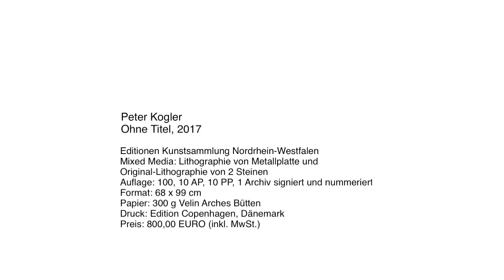Making of: Peter Kogler. Eine Edition für die Kunstsammlung Nordrhein-Westfalen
Peter Kogler hat für die Reihe Editionen Kunstsammlung Nordrhein-Westfalen eine Edition geschaffen, ihr Erlös kommt der Kunstsammlung zugute. Der 1959 in Innsbruck geborene Künstler hat die Medien- und Computertechnologie zur Grundlage seiner Werke gemacht. Die Ameise, das Gehirn, die Ratte oder die Röhre sind Grundmodule und prägnante Erkennungsmerkmale seiner Arbeiten. Die nun erschienene Edition ist Koglers erste Auseinandersetzung mit der Lithographie.

Gabriele Lauser begleitete den Künstler für #32 mit der Kamera nach Kopenhagen. Im Interview im Studio von Edition Copenhagen spricht Kogler über seine Arbeit.

Interview/Film: Gabriele Lauser
Schnitt: Isabel Hernandez, IKS